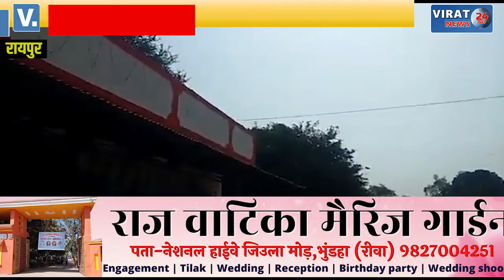लखमा को सर्व आदिवासी समाज ने प्रचार करने से रोका, मंत्री के सामने सरकार के खिलाफ की नारेबाजी...